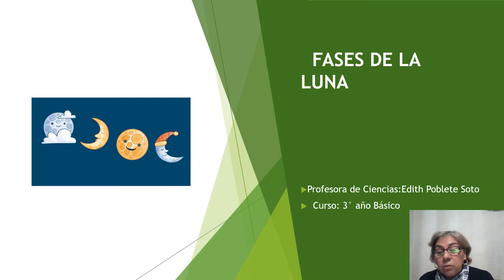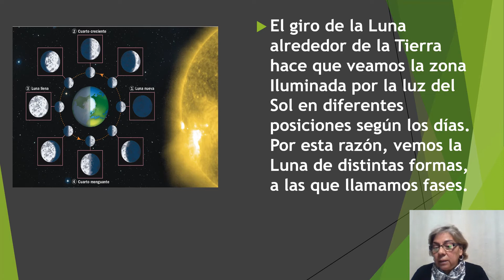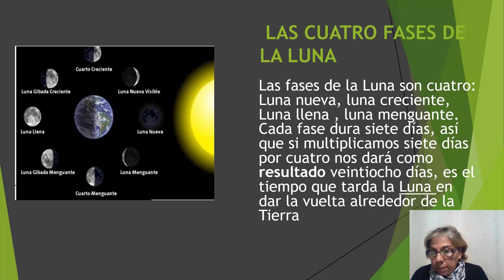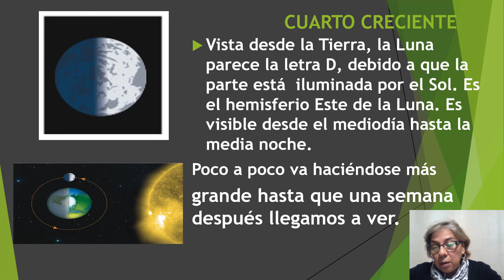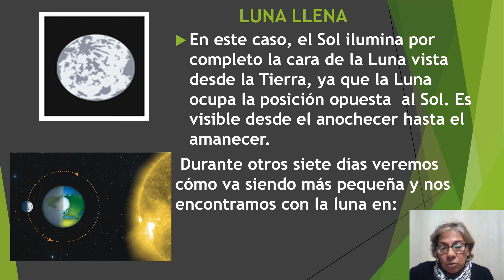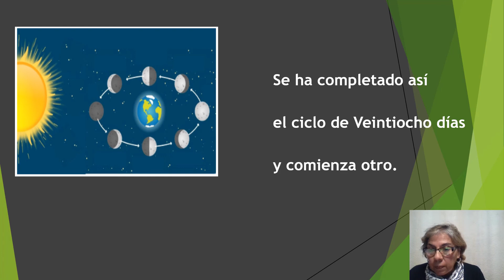Ciencias 3° Básico, 01 al 05 Junio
Clase de Ciencias 3° básico, Las Fases de la Luna, Profesora Edith Poblete